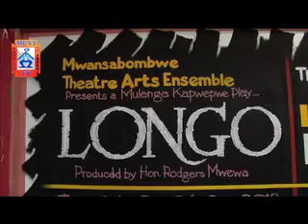MUVI TV KAPWEPWE ARTIST